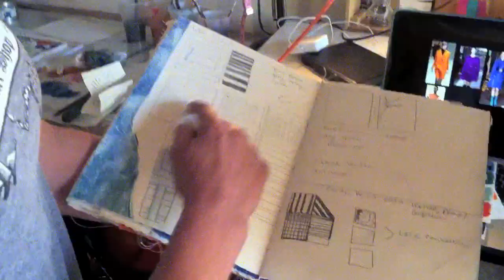Common Thread | Imprints of Nature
Watch Alternative's fall 2012 inspiration video. This season, we collaborated with artist Julie Goldstein, whose one-of-a-kind wood-carvings were imprinted on our signature fabrics. These perfect fall pieces breathe and layer for a classic look that's as comfortable as the day is long. Check out the complete collection at alternativeapparel.com